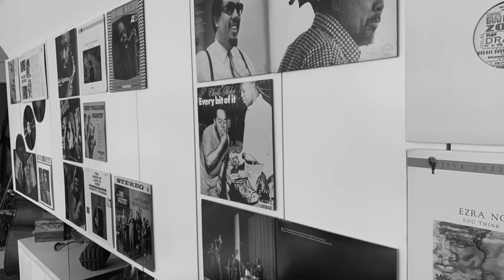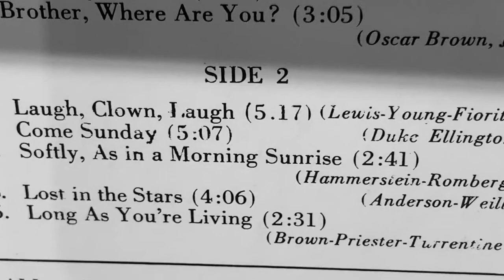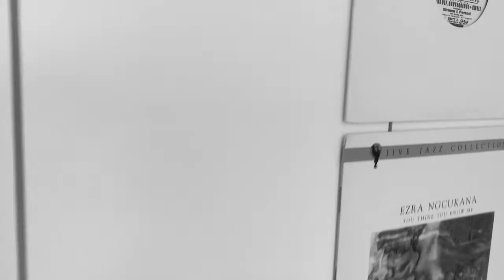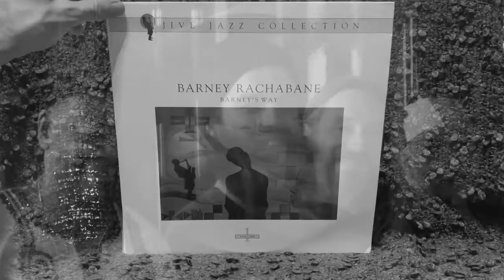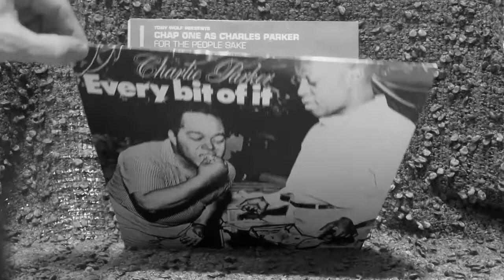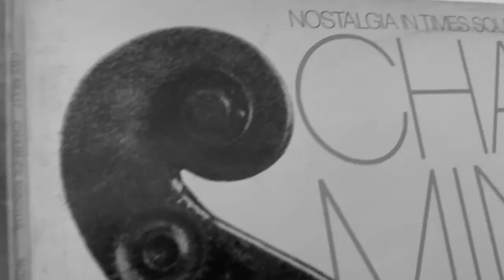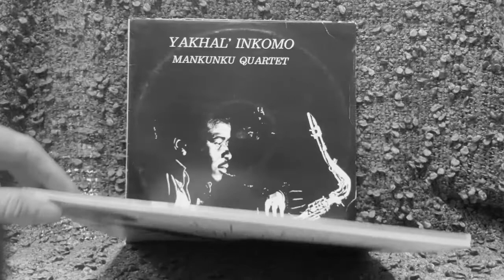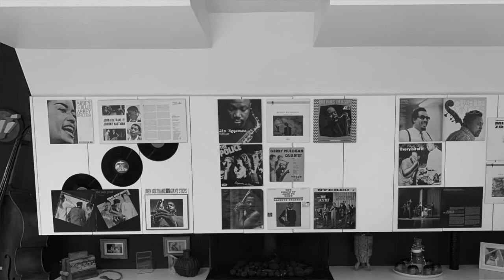ZEDSIX: The Shape Of Jazz (MEGAMIX)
ZEDSIX presents a short megamix video preview of 'The Shape Of Jazz'.

‘The Shape of Jazz’ is the debut release by Zvi Belling aka ZEDSIX, producer, composer and bass player … an experiment in re-shaping classic American and African jazz standards through hip-hop. An all star series of collaborations investigate the intersection of boom-bap and be-bop, re-shaped to sound like the future !